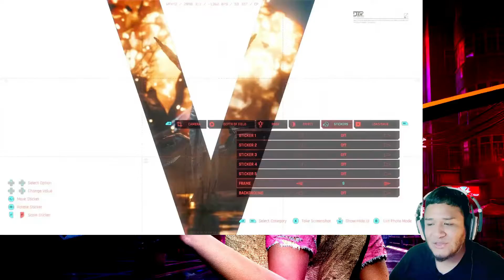Cyberpunk 2077 | Photo Mode Trailer | REACCION